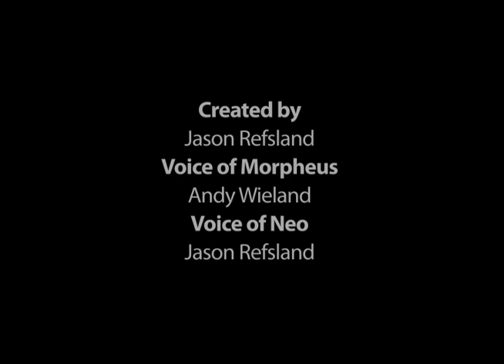NORWEGIAN MATRIX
Here's a clip from The Matrix!  This version was only released in Northern Minnesota don't you know.